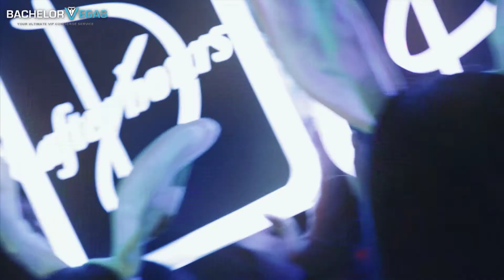🔥 Drai's After Hours Las Vegas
Here you get the best popularity of Male Revues

Seeking the most popular male revue shows in Las Vegas, well, here are some of the top-rated shows such as Magic Mike, Chippendales, and Thunder from Down Under. It can’t be denied that male revue shows have taken the Vegas entertainment industry to another level. This club is anyway perfect to have any occasion party. Apart from that, these kinds of displays provide a good time for heart-pumping music the outrageous dance routines. Sin City is undoubtedly one of the ultimate destinations for a party-like atmosphere. From the famous world shows every bit variety, you can experience a great environment.

In addition to this, we have our tie-ups with Drai’s After Hours that is capable enough for offering you enriched bottle service. They have high-class facilities and can provide you the night club and beach club services to enjoy to the fullest. At a night club, you can have the lounge service and also book a hotel. It has been voted the best nightclubs in Las Vegas. Las Vegas is considered the home to the entertainment world. The bars are opened for you every time.